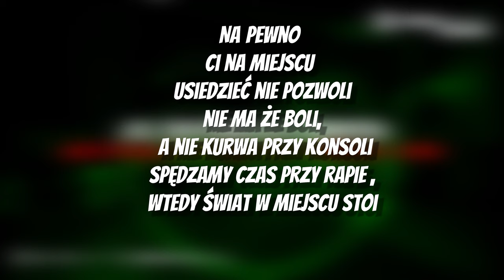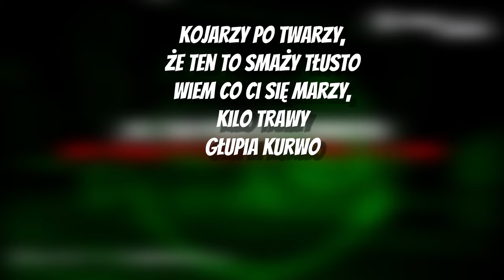Wiśnia Bakajoko - TAK POWSTAJE ZWROTKA [TEKST]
«Tekst»

SHG ZPW to Świątynia Rapu
Nowa kawalina słuchaj
Dziewczyno chłopaku
Słuchaj tego tracku
Co ci banie rozpierdoli
Na pewno ci na miejscu
Usiedzieć nie pozwoli
Nie ma że boli
A nie kurwa przy konsoli
Spędzamy czas przy rapie
Wtedy świat w miejscu stoi
Zaciesz wielki posłuchaj też Wisienki
Co rozpierdala zwroty co rozpierdala wersy
Bo mamy ziomek ten styl złotówki a nie pensy
Zawsze o to dbamy żeby rap miał sensy
Nie ma za to pensji tu nie ponoszę klęski
Jak Aleksander Wielki co rozpierdolił pół Persji
Nie ma żadnej presji bo jesteśmy konkretni
Nie wiedziałem że mam tyle Hip hopu ziom we krwi
Klimat bajeczny jak ziomek leci na free
Lecę pisać dalej a ty chyba zgubiłeś WiFi
SHG z wisienką mordeczko akcja spontan
Wokół od dymu gęsto tak powstaje zwrotka
Prawdopodobieństwo że mnie spotkasz bez jointa
Takie jest koleżko jak jeden do tysiąca
Zajebana morda ziomek wkurwione pieski
Z płuca nie wygrzebią a wszędzie leżą filterki
Gula mają wierz mi dla nas satysfakcja
Znowu nie znaleźli ktoś za późno dał z kapcia
Komenda się kręci na dzielni węszy psina
Chciałby się uwędzić dlatego tak męczy nas
Kojarzy po twarzy że ten to smaży tłusto
Wiem co ci się marzy kilo trawy głupia kurwo
My grubo lecimy z rapem łap nowy patent
Podróbom kłóda na japę słuchaj wariacie
Rap gra się to tyle facet ode mnie dziś
Pozdrawiam dzielnicę Bronowice to my